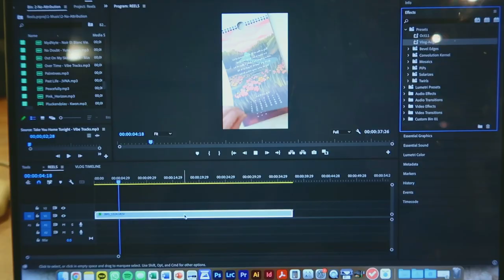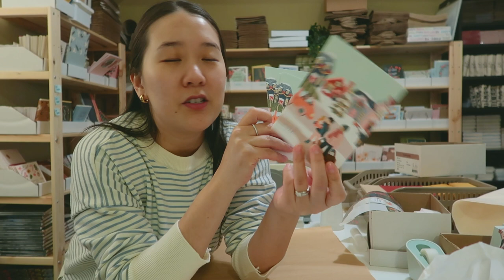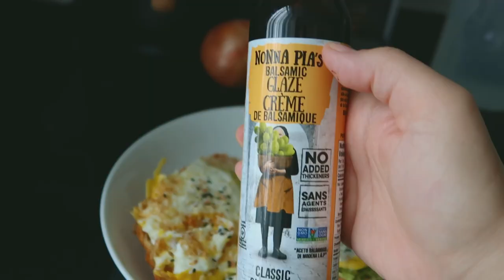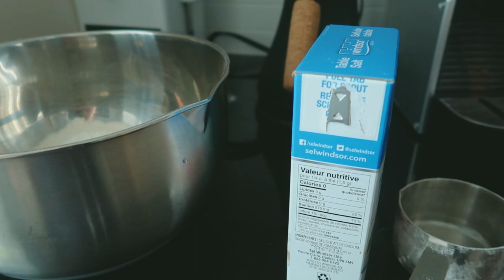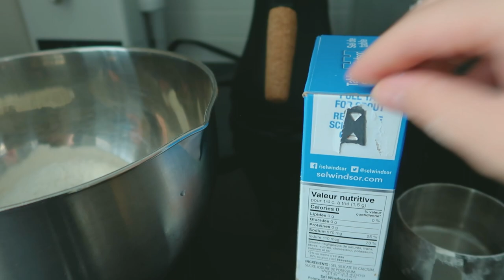VLOG | Baby's first Christmas!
Love this time of year where we can slow down and ~enjoy~ each other's company... and cook yummy food! :)

MUSIC
✿ Artist : OoOo (오넷)
Title : Gravity